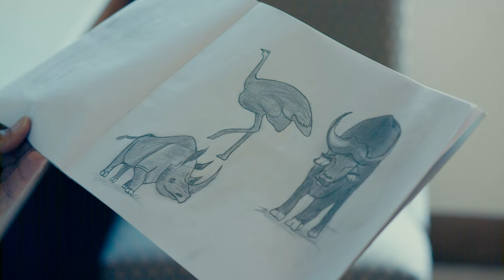Safari | Official Trailer [CC]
A timid boy held captive in his rural home escapes in an attempt to experience Kenya for the first time.

Directed by: Bill Afwani
Produced by: Phoebe Ruguru & Njue Kevin
Written by: Njue Kevin & Bill Afwani

Cast
Victor Fadhili
Abilasha Muthoni
Victor Nyaata
Mehul Savani

International Sales:
RUSHLAKE MEDIA GmbH

Production Company:
ROCQUE PICTURES Limited